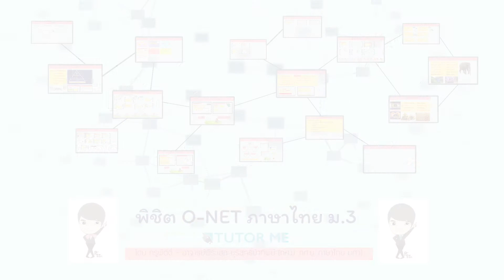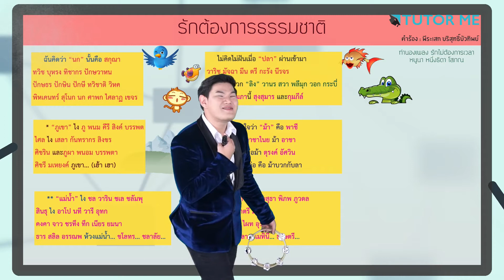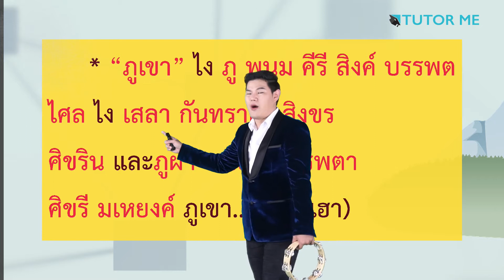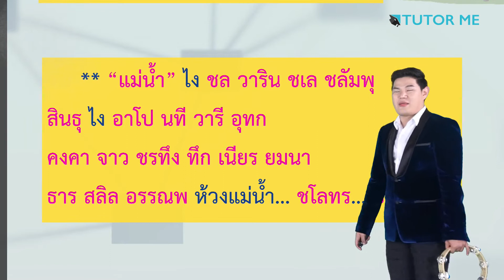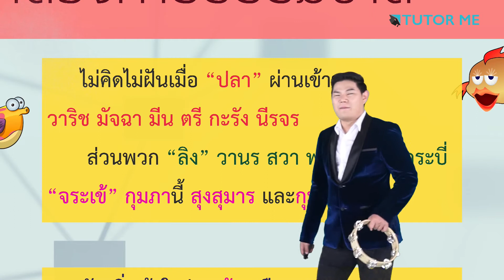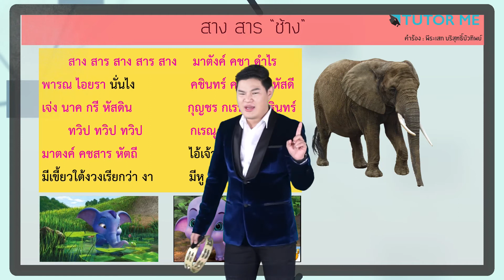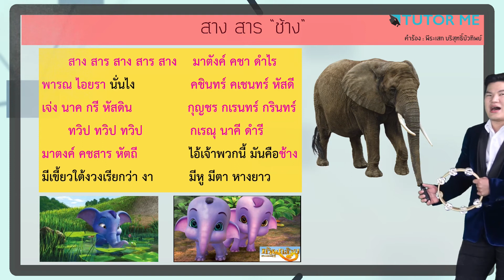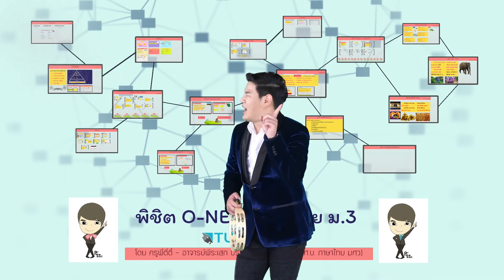EP 21 ศัพท์วรรณคดีที่ควรรู้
ภาษาไทยเป็นวิชาที่ต้องอาศัยทักษะหลักการวิเคราะห์ต่าง ๆ ซึ่งถ้าน้อง ๆ เข้าใจในหลักเกณฑ์การทำข้อสอบ เข้าใจความหมายของคำ รู้จักวิเคราะห์ ก็จะสามารถทำข้อสอบได้แน่นอน
โดยคอร์สนี้อิงเนื้อหาตัวชี้วัดจาก สทศ. ดังนั้นน้อง ๆ มั่นใจได้เลยว่า เรียนได้ตรงประเด็น ตรงเนื้อหาที่ออกสอบชัวร์!!
จุดเด่นของคอร์ส
 จับจุดสำคัญ
 วิเคราะห์โจทย์
 เทคนิคการตัดตัวเลือก
 เทคนิคการโกยคะแนน  สอนสนุกด้วยบทเพลง เรียนได้ไม่เบื่อ
 พาตะลุยโจทย์ของจริง  สามารถใช้สอบ O-NET , สอบกลางภาค , สอบปลายภาค